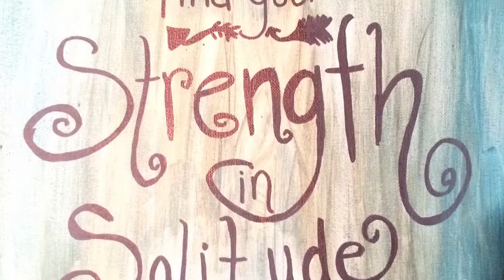Divinity Awakening 2017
The awakening to realize that life really never worked out before because I wasn’t performing my souls mission for humanity.
In less than three months I did over 100 paintings non stop..there is no other way to put it.It is divinity